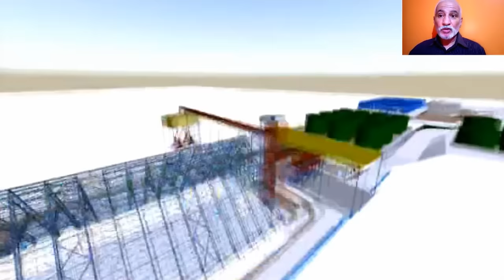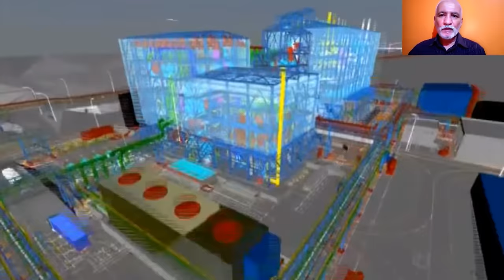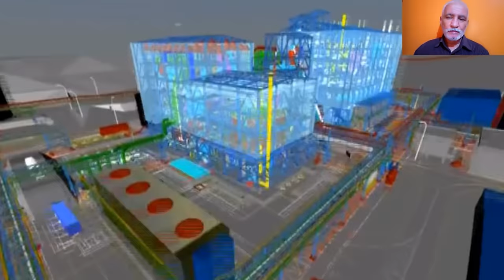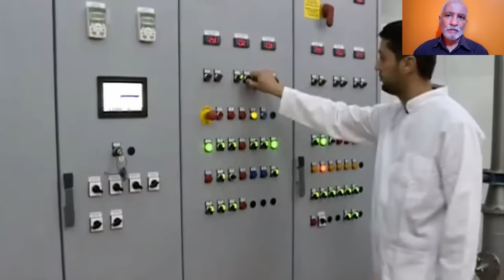شاهدو أين وصلت أشغال مركب سحق البذور الزيتية في ولاية جيجل KOTAMA OILFOOD FACTORY